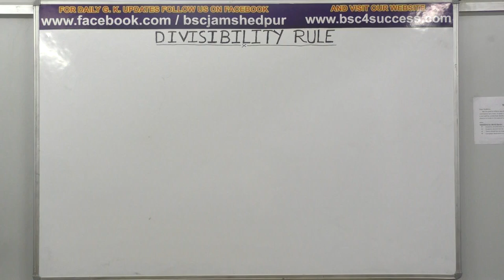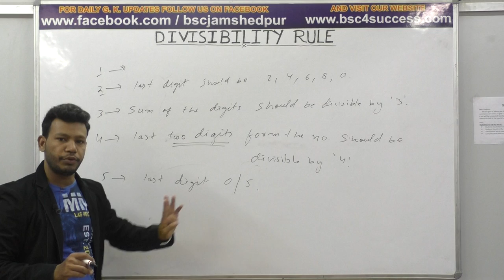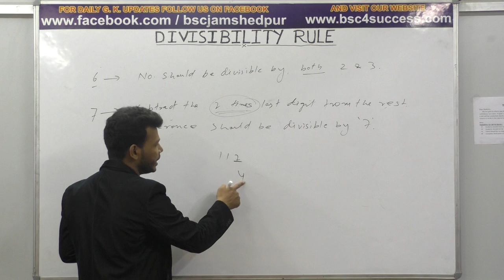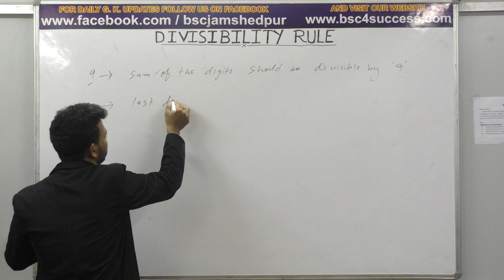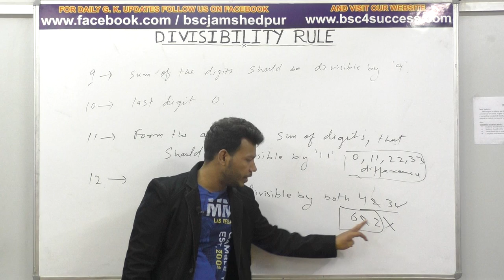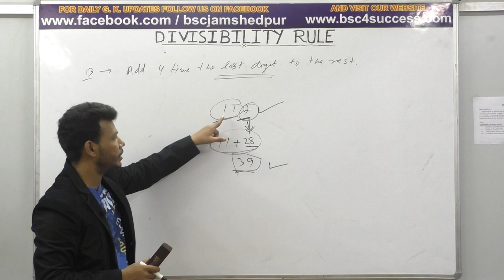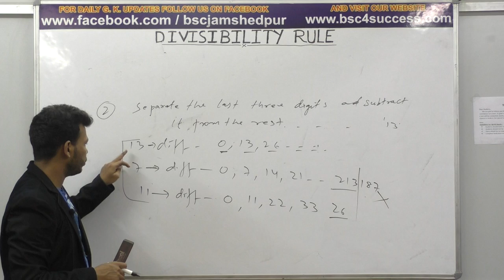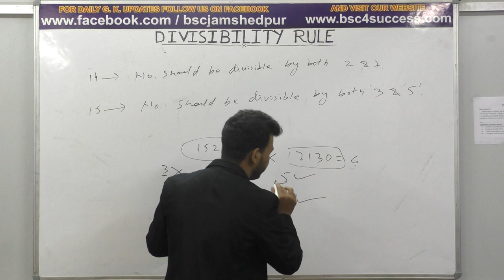DIVISIBILITY RULE-PART 1-BY SHIV SIR.